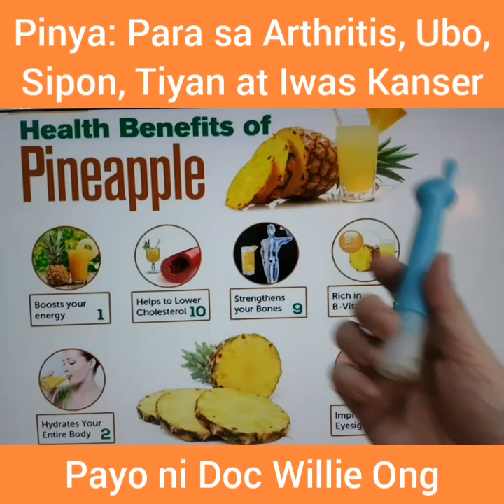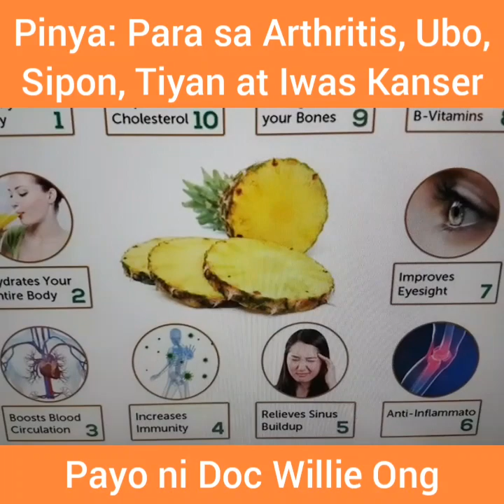Pinya / Pineapple: Para sa Puso, Tiyan, Ubo, Iwas Kanser at Arthritis - ni Doc Willie Ong #522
Pinya / Pineapple : Para sa Puso, Tiyan, Ubo, Iwas Kanser at Arthritis

1. Ang pinya ay baka makatulong sa sakit ng tiyan, arthritis, ubo, sipon, sinusitis at hika. Ito ay dahil sa sangkap na bromelain at vitamin C na makukuha sa pinya.
2. May tulong ang pinya para sa hindi matunawan, indigestion at ma-kabag ang tiyan. Isabay ang pinya sa pagkain.
3. Sa may ubo, sipon at sinusitis, posible makatulong ang pinya sa paggaling nito.
4. Mayaman sa vitamin C at minerals ang pinya. May benepisyo din sa balat, puso at puwede sa may diabetes.
5. Ang isang tasa ng pinya (165 grams) ay may sapat na vitamin C, at manganese sa buong araw. Bukod pa sa ibang vitamins at minerals.